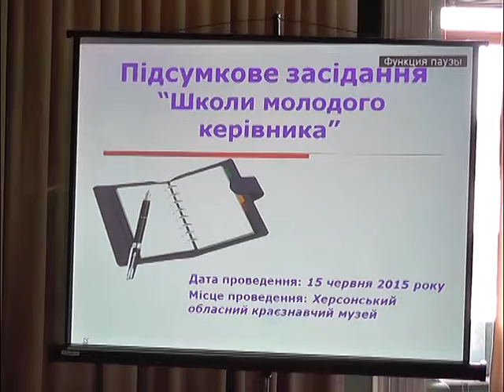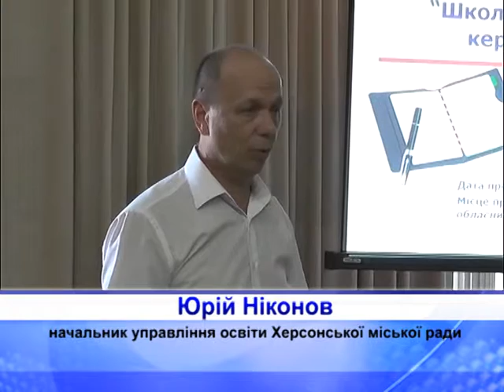Сюжет школа молодого руководителя 16 06 2015